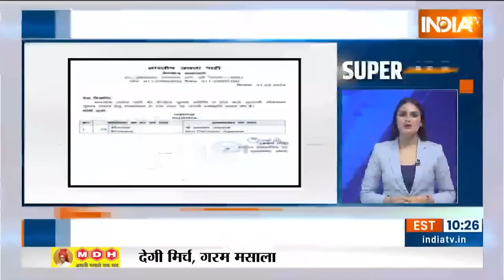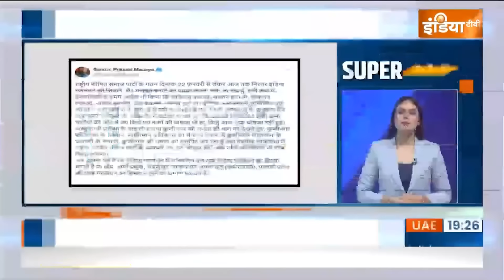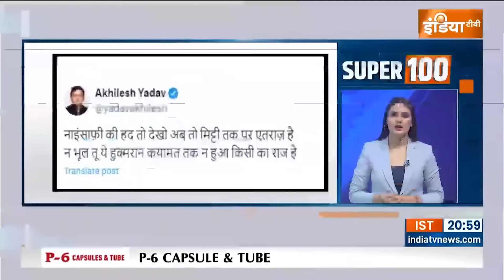Super 100 : PM Modi Meerut Rally | CM Yogi | INDI Alliance | Nayab Saini | Khadge | Rahul Gandhi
1. मेरठ के मोदीपुरम में पीएम की रैली, BJP कैंडिडेट अरुण गोविल के लिए मांगे वोट, सीएम योगी, जयंत चौधरी रहे मौजूद
2. मेरा मंत्र है भ्रष्टाचार हटाओ, आज बड़े बड़े भ्रष्टाचारी सलाखों के पीछे हैं, पीएम मोदी का बयान
3. पीएम मोदी ने अपनी सरकार के कामों को गिनाया, कहा..अभी तो आपने विकास का ट्रेलर ही देखा है
4. सीएम योगी बोले..कांग्रेस राज में मेरठ ने दंगा पॉलिसी को झेला, इस बार चुनाव माफ़िया राज बनाम क़ानून राज का है
5. कच्चाथिवू द्वीप मामले पर कांग्रेस चीफ़ खरगे का सवाल, पीएम बताएं..पिछले 10 साल में कच्चाथिवू द्वीप वापस लाने के लिए क्या किया